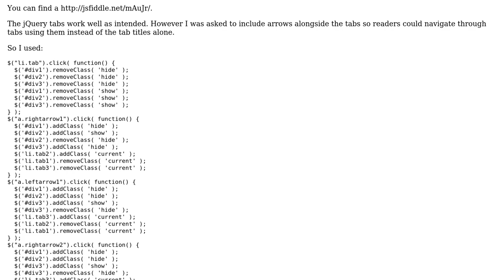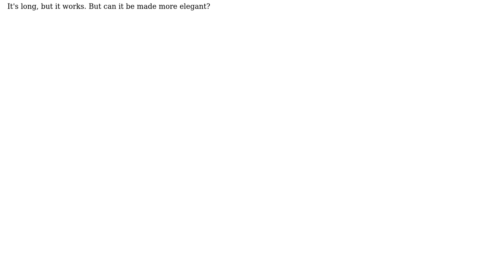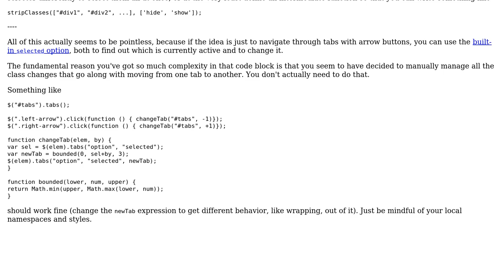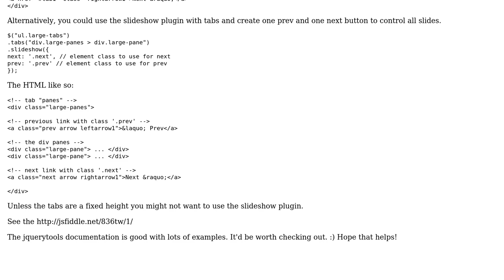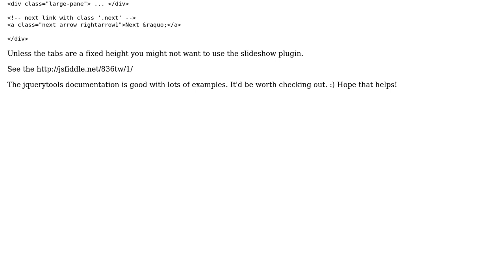Code Review: Switching tabs, with previous/next arrows, using jQuery (3 Solutions!!)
Code Review: Switching tabs, with previous/next arrows, using jQuery

With thanks & praise to God, and with thanks to the many people who have made this project possible! | Content (except music & images) licensed under CC BY-SA | Music | Images & others | With thanks to user zaydas user user2269908 user Inaimathi user Beetroot-Beetroot user 200_success and the Stack Exchange Network Trademarks are property of their respective owners. You are responsible for your own actions.